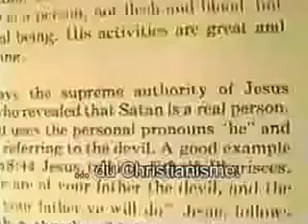-L'influence de Satan & La Jeunesse de Fer.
-"La Jeunesse de Fer" seront ceux qui se laisseront influencer.
Regardez l ennemi en face.
*Bon visionnage.👍